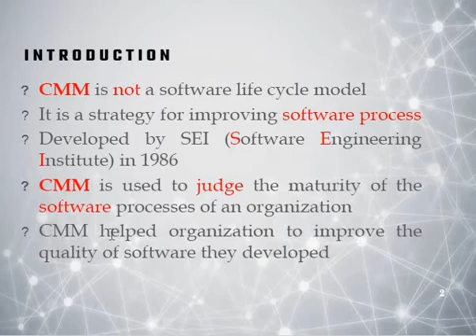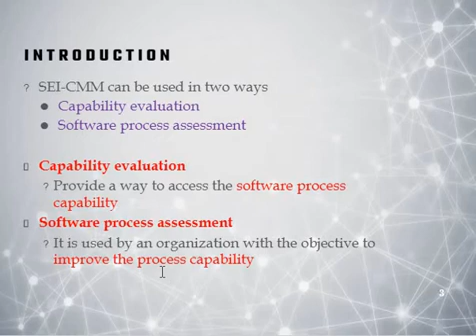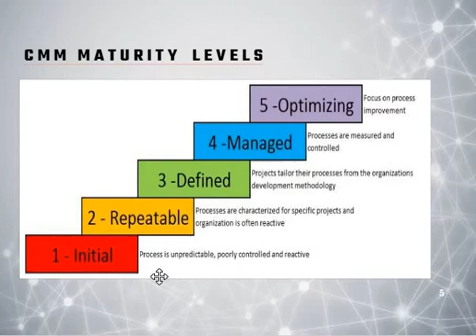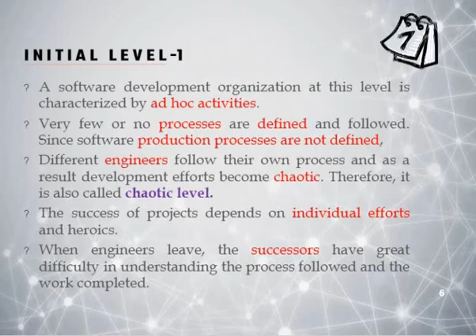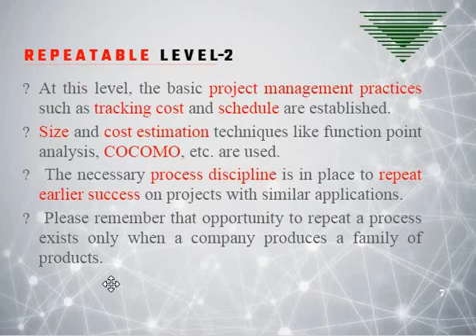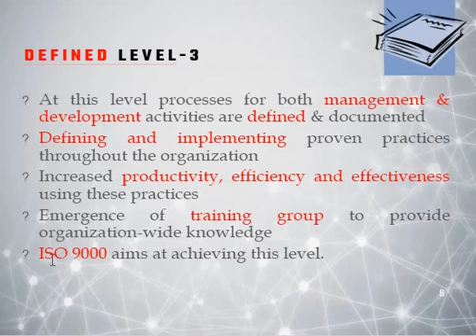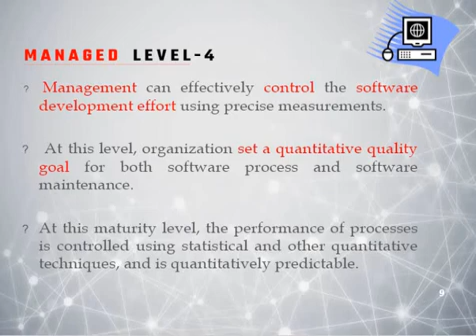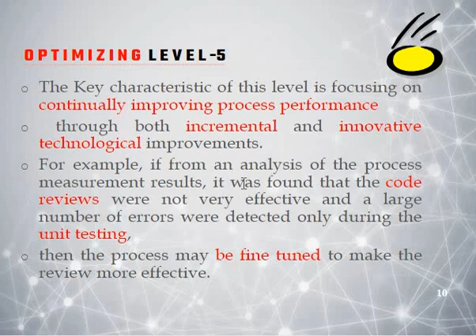Part 8 : Capability Maturity Model (CMM)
In this video there is a discussion on Capability Maturity Model(CMM).. This will be useful for  competitive exams like GATE, UGC NET etc. Please Like and Subscribe the channel and give your valuable feedback.